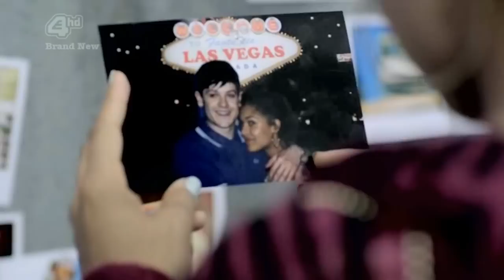move along | misfits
WATCH IN HD720p
My first Misfits video :) I wanted it to be a general one but it ended up be focused on my favorite characters ( Nathan , Alisha and Simon)...
Sorry for the lack of clips but I have just 2 episodes from season 1, so it's -let's say- season 2 central video.

If you liked it please comment and rate. and please do not rate the video negatlivly just because u don't like a character or a couple.

Song: Noah's Ark
Artist: Young Heretics
TV Show: Misfits
Clips: season 2 (mainly)
Genre: general (?)
Characters/Pairings: Nathan, Alisha, Simon
Summary:
"Can we forget the things we've done?
Take our things and move along?"

Backup and some videos please add or sub me :) I am really worried about my account..